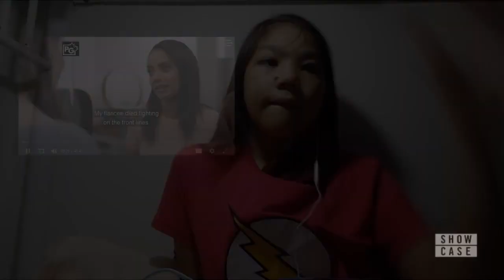Supergirl Season 5 Episode 7 Tremors REACTION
Supergirl s5 e7 Tremors REACTION
1 more episode ti'll the crisis!!!

I hope you enjoyed this episode as much as I did! :)

give me FEEDBACK in the COMMENT SECTION below. let me know what video do you want me to react next time.

fearthewalkingdead,russiandoll,chillingadventuresofsabrinaspellman,
lucifer,gameofthrones,riverdale,thewalkingdead,strangerthings,you,reaction,
supergirl,theflash,arrow,superman,karadanvers,melissabenoist,dccomics,
arrowverse,dc,karazorel,crisisoninfiniteearths,barryallen,batwoman,
legendsoftomorrow,oliverqueen,batman,lenaluthor,katiemcgrath,alexdanvers,
supercorp,flash,greenarrow,grantgustin,wonderwoman,stephenamell,thecw,
supergirlseason,karamel,olicity,igiereacts,rickandmorty,blackmirror